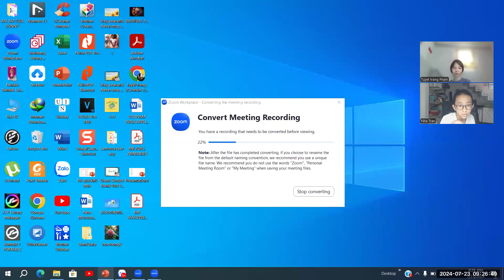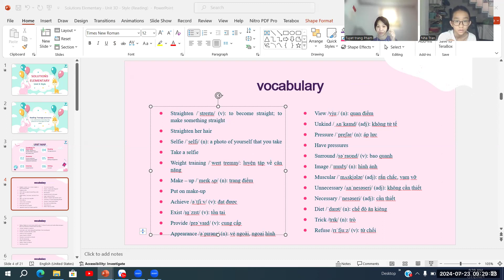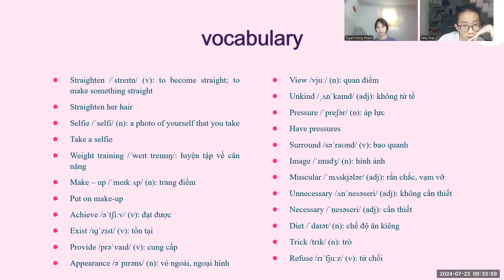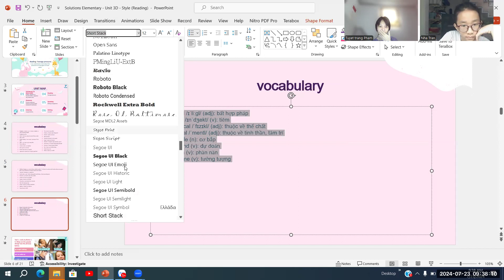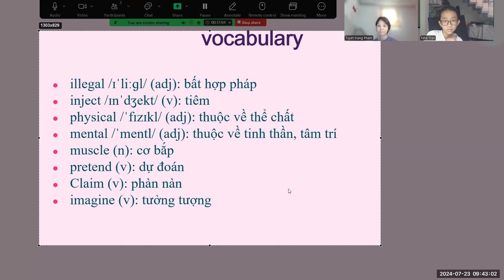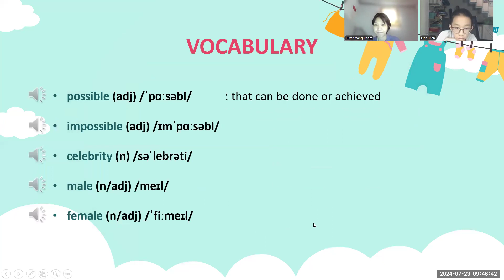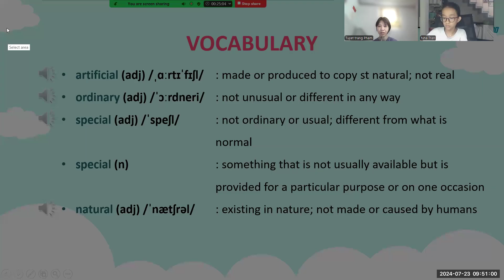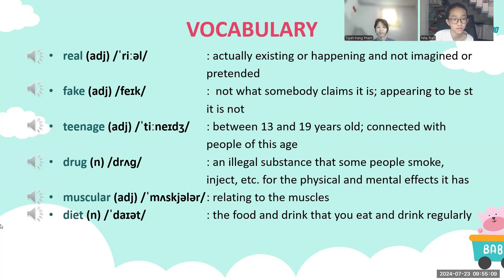PK2206215 - 23/07/2024 - SOL - UNIT 3C - STYLE - READING - VIDEO 2